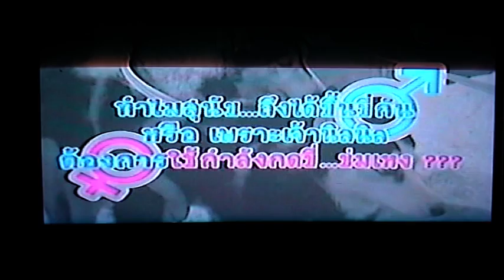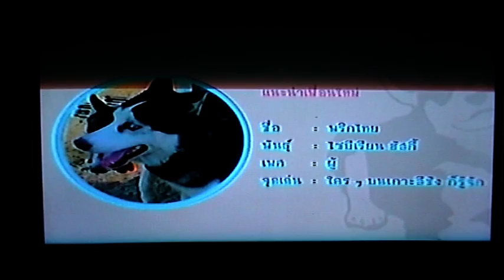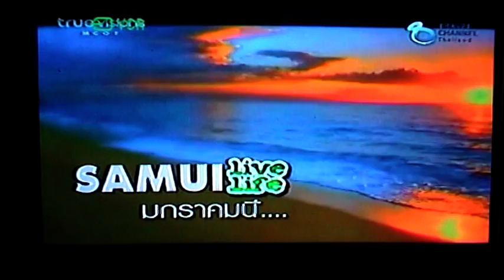รายการ The Animal Lalla เทปแรก ตอนที่ 2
อยู่ True Vision ช่อง 73 Travel Channal Thailand
เทปย้อนหลัง
วันเสาร์ 4 โมงเย็น
วันจันทร์ บ่าย 3
วันอังคาร ตี 1 (คืนวันจันทร์)
วันพฤหัสบดี 11 โมงเช้า